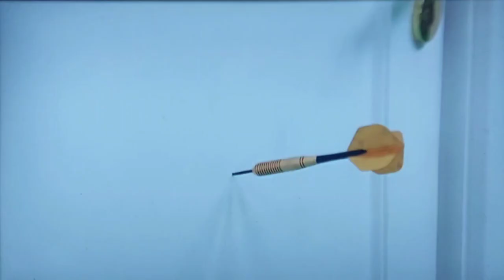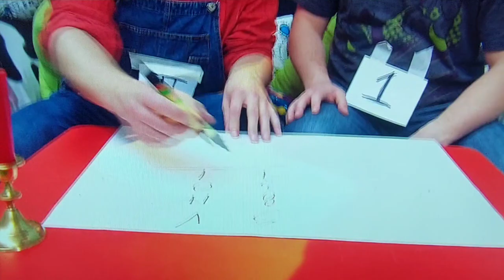Algjör Sveppi S4 þáttur 10